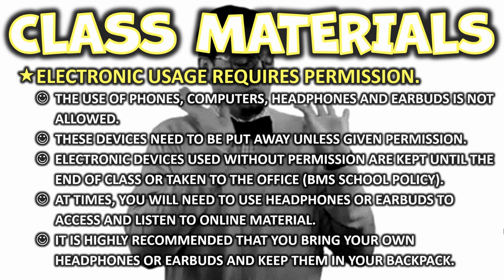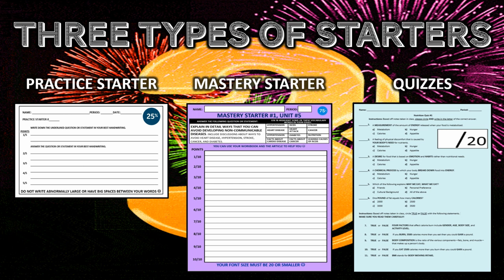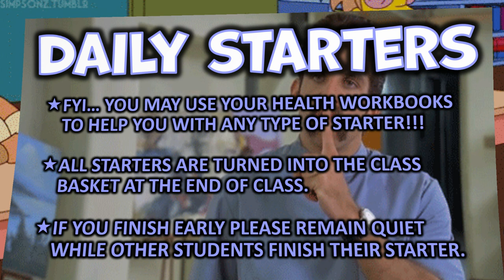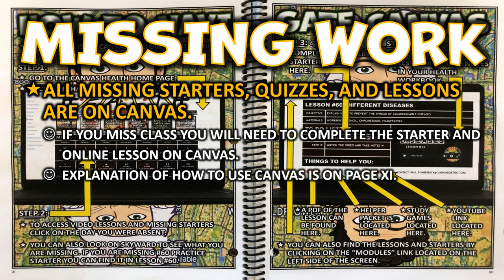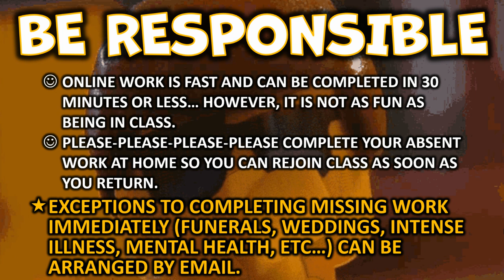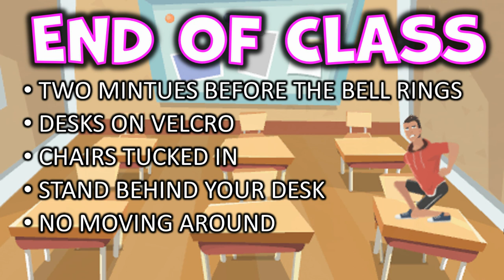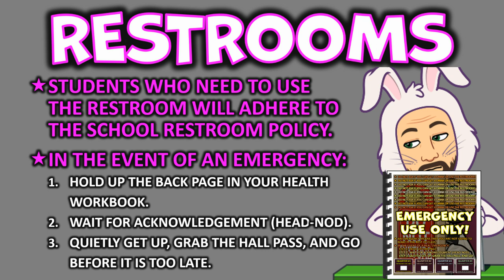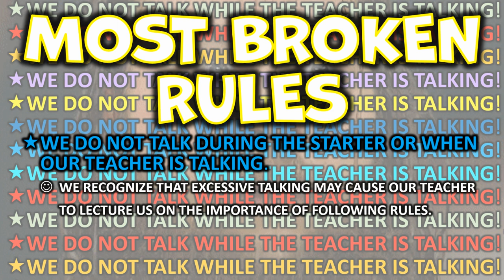DAY 2 RULES AND PROCEDURES